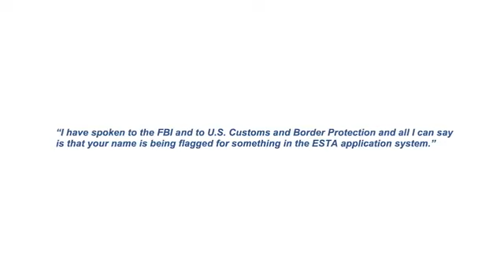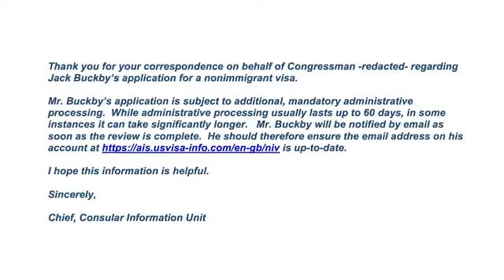Mock the Right Lies got Journalist banned USA as Tommy Robinson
Fight Racist & Supremacist Islam Jihad ISIS. Protect what's left of our superior gentler Culture Please realise Poorer girls are being Raped in droves. White flight in London West Yorkshire Birmingham as Children are not safe near these fiends, Help them